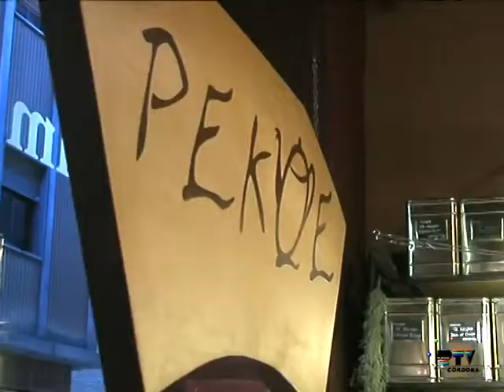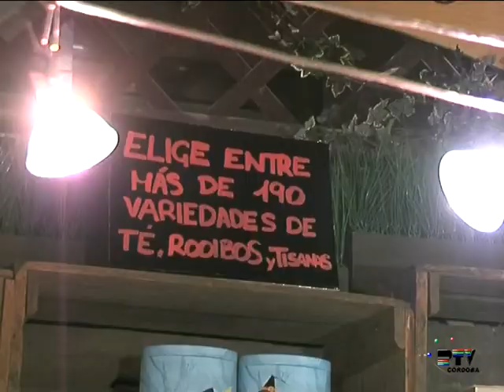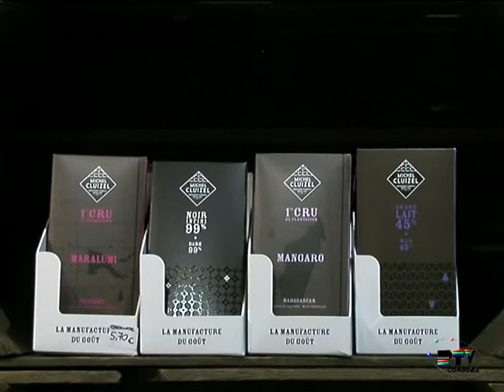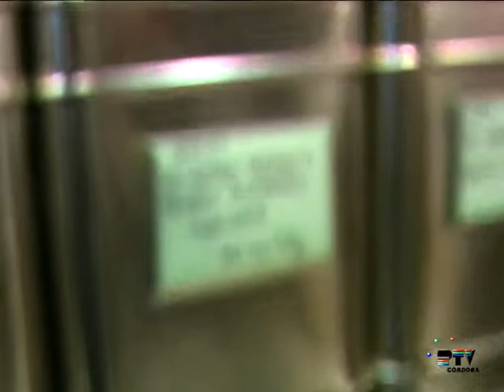El Té en Pekoe